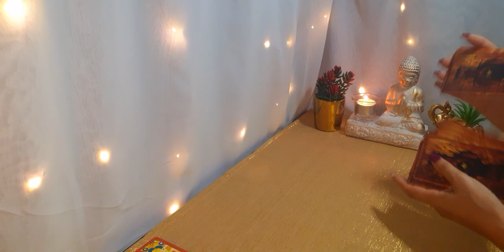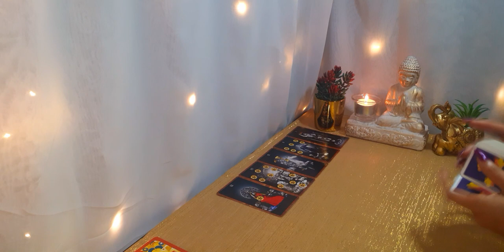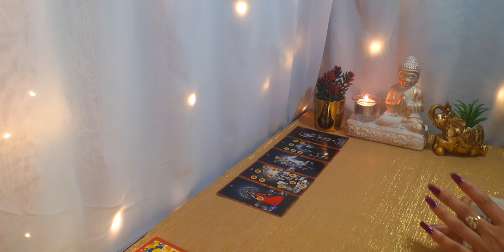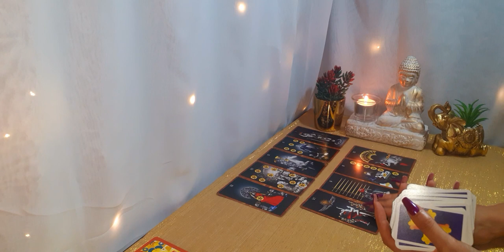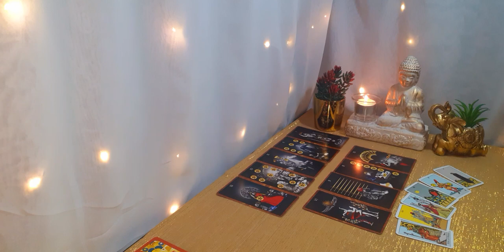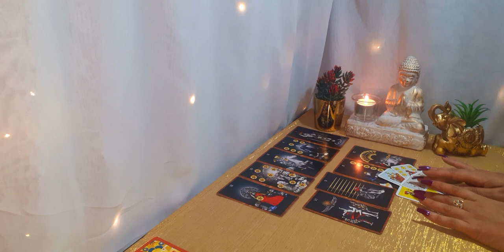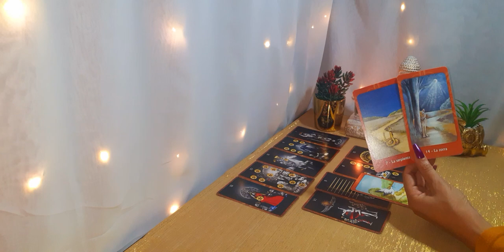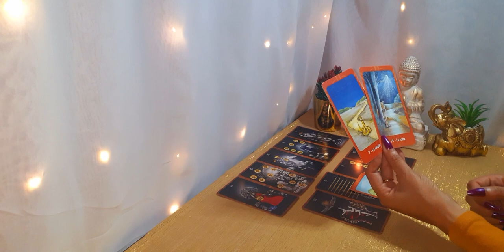VIRGO ♍ TU TIEMPO DE BUENA COSECHA, Y DURADERA, HORÓSCOPO Y TAROT VIRGO SEPTIEMBRE 2021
🍀Aquí les dejo la lectura semanal del mes de Septiembre, (Sol, Luna, Ascen., y Venus). Échale un vistazo a los otros vídeos de tu signo Lunar, Ascendente y Venus para tener una lectura que encaje mejor con tu situación.